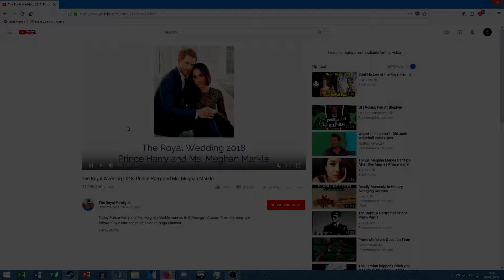WHY DID YOUTUBE DO THIS???? (Please Read Description)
WHY DID YOUTUBE DO THIS?
This really pissed me off over the weekend, now don't get me wrong. I am totally for the wedding, but its the changing of the logo that irritated me.